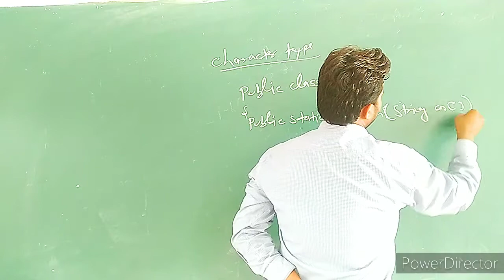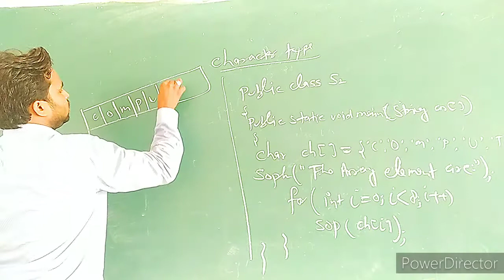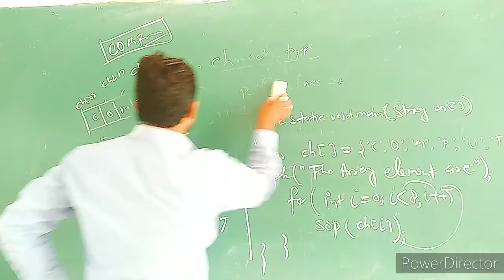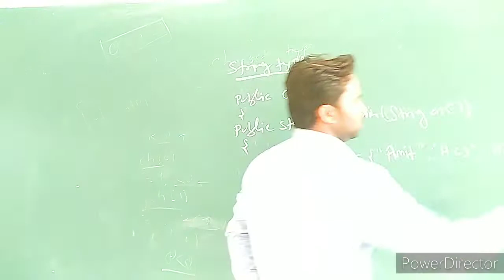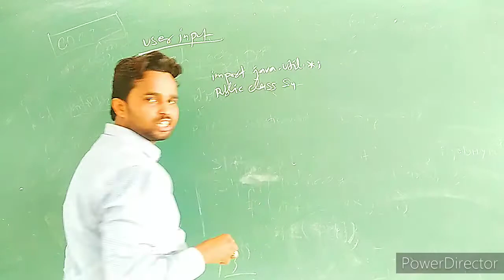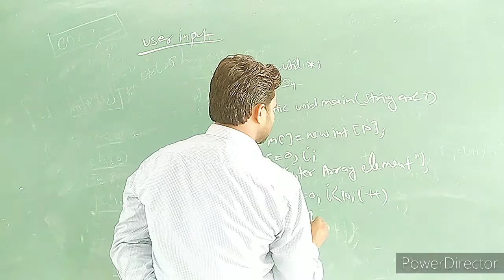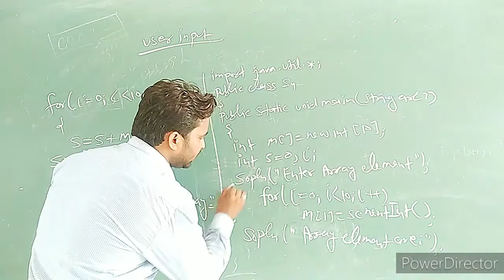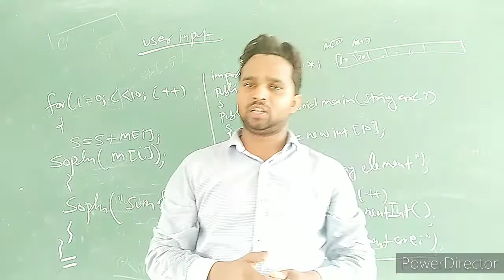Array Structure || Java Program || How to take input in array part 3 |By Amit Sharma || HCJ Academy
Array part -1
Array part -2
By Amit Sharma
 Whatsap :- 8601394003